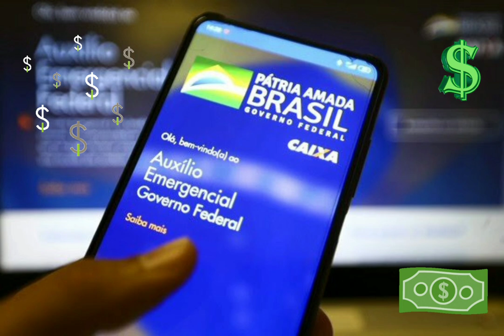Auxílio emergencial 2021 começa a ser pago hoje; veja calendário e regras